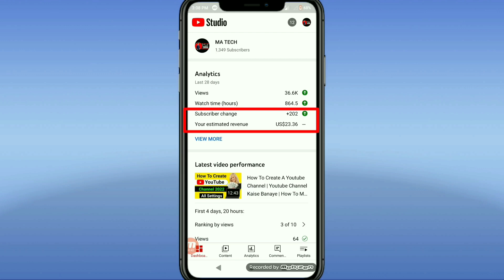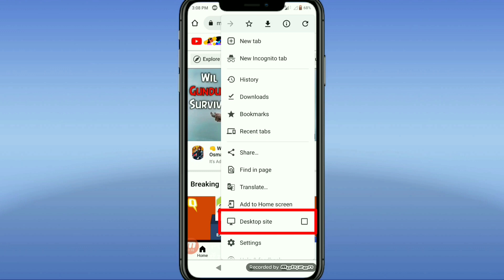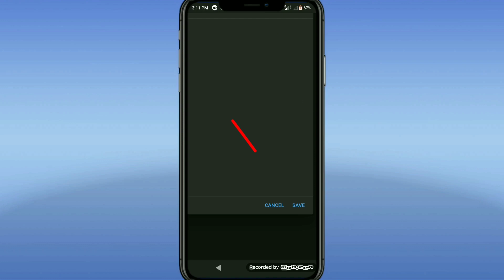how to check youtube earnings | youtube earning kaise check kare | how to check youtube income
👨‍🦱Hello friends. aaj ke is video me mai aap ko bataounga ki aap Facebook ke Pasword Change kaisa Kar sakte hain.

1 how to check youtube earnings

2  how to check youtube earnings in mobile

3 youtube earning kaise check kare

4 how to check youtube earning

5 how to check any youtube channel earning

6 how to check youtube income

7 how to check money earned on youtube

8 kisi bhi youtuber ka kamayi kaise check kare

9 kisi bhi youtuber ki earning kaise cheak check kare

10 kisi bhi channel ki youtube earning kaise dekhe

11 youtube ki earning kaise check kare

12 kisi youtube channel ki earning kaise check kare